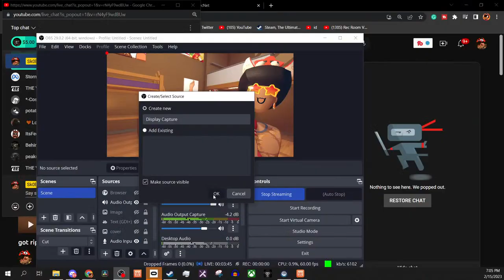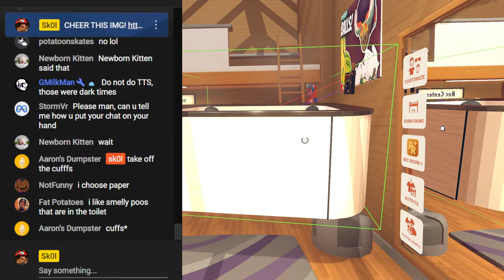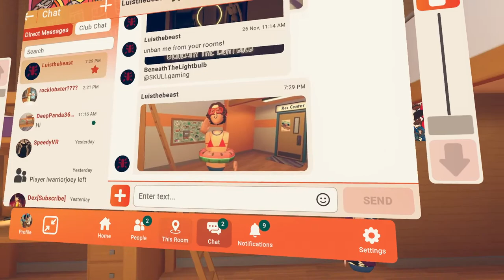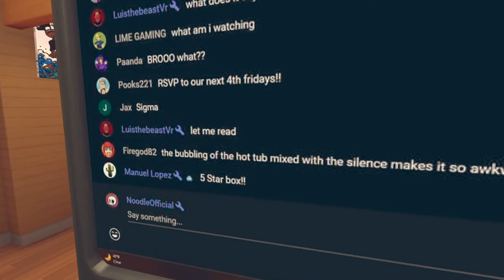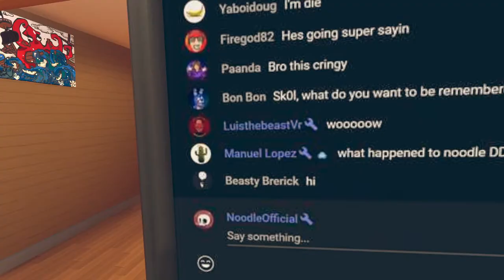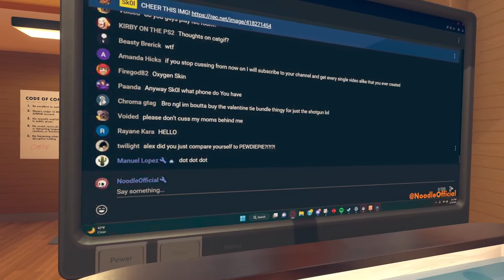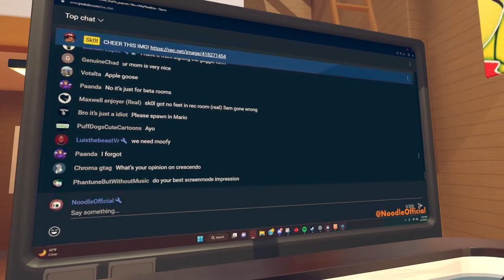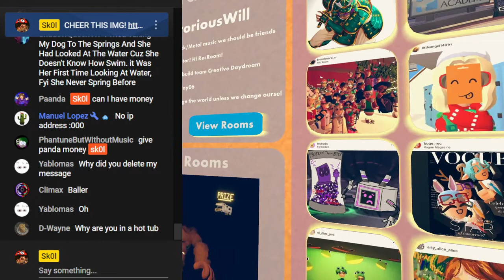got ripped sorry guys + RR BATHTUB STREAM NO CLICKBAIT??? (GET IN HERE ALREADY)